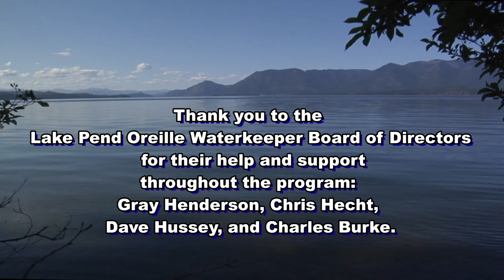Lake Ecology Educational Program: Introduction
Lake Pend Oreille Waterkeeper has produced a Lake Ecology Educational Program that is available for free to educators and local lake lovers interested in learning more about the nature of lakes and their importance.

This introductory videos goes over the 6 topics addressed in the program.